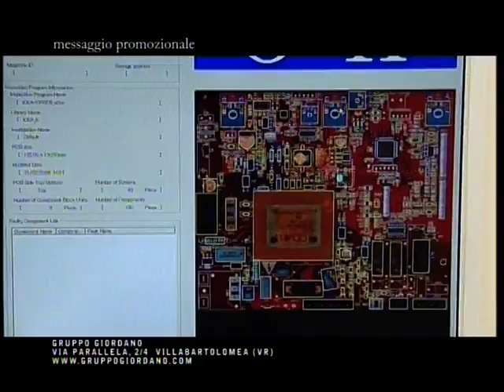TeleArena - Primo Piano - Gruppo Giordano 2008